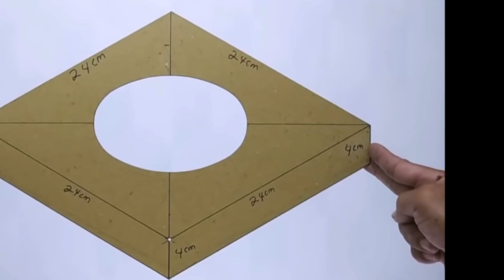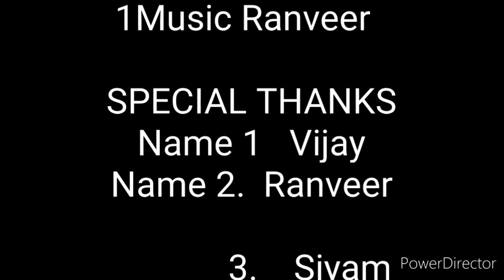3D wall painting // 3D wall painting designs ideas // Bedroom wall painting design / 3D wall texture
3D wall painting // 3D wall painting designs ideas // Bedroom wall painting design / 3D wall texture